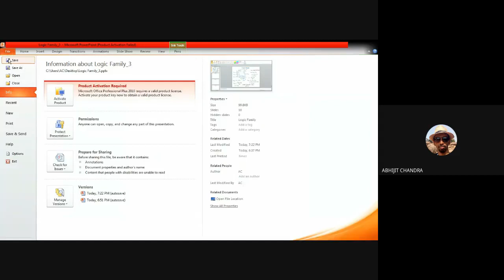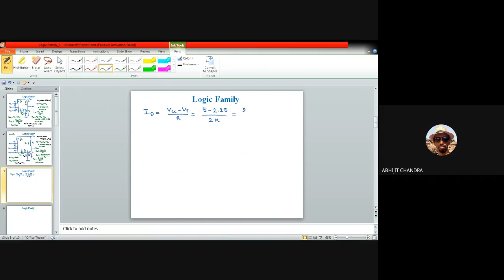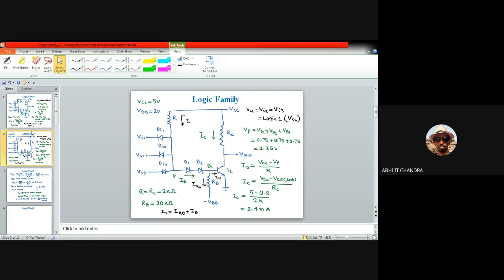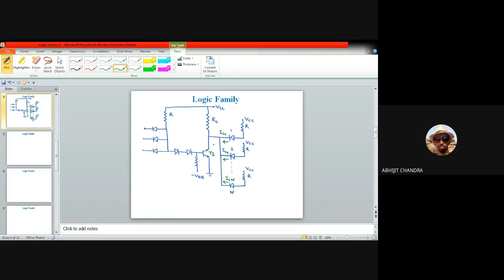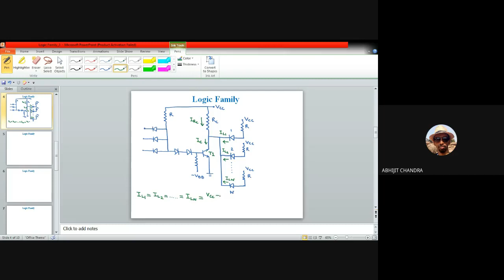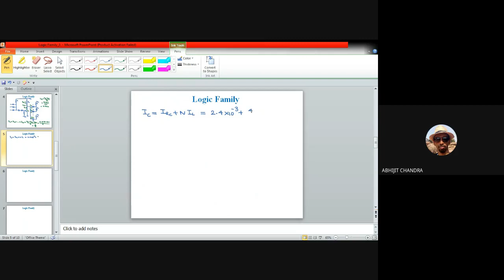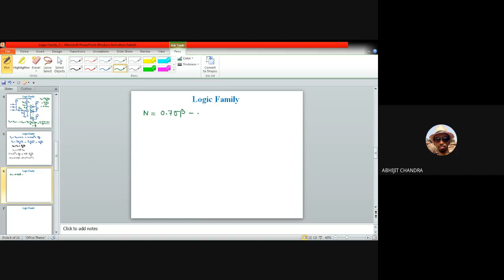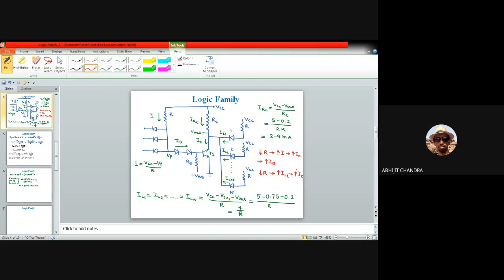Lecture 7 on Electronic System Design: Logic Family (DTL)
This video is for the undergraduate and/or post graduate students of Electronics and Communication Engineering. It illustrates the construction and working principle of discrete circuit diode transistor logic (DTL) family. Fan-out of a typical discrete circuit DTL NAND gate has also been illustrated.